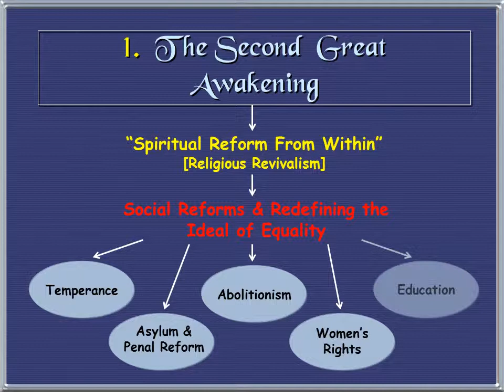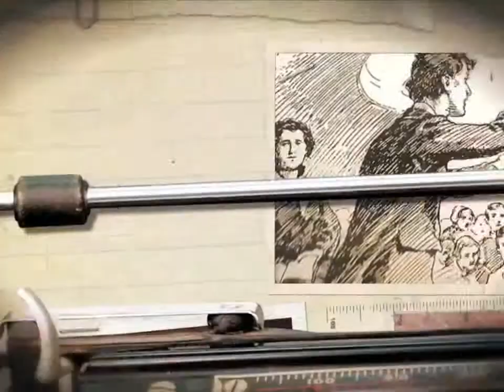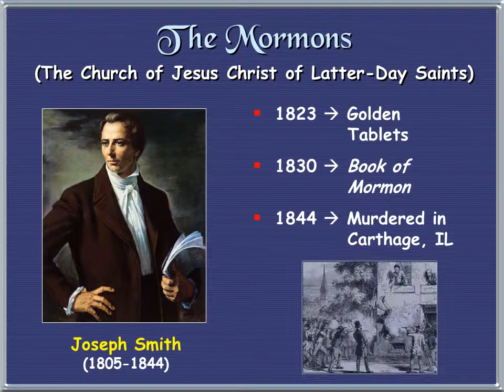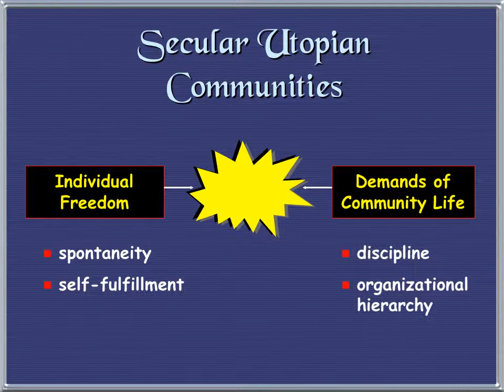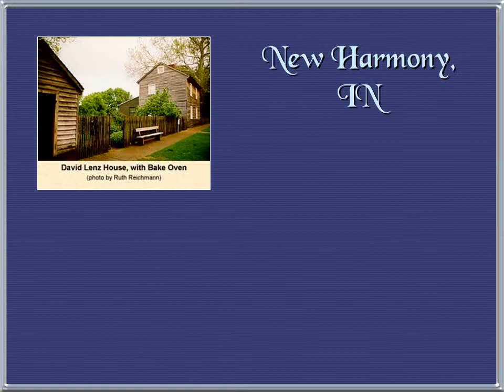Antebellum Religion APUSH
Created by Susan Pojer
Media:
Charles Finney by RevivalStories.org